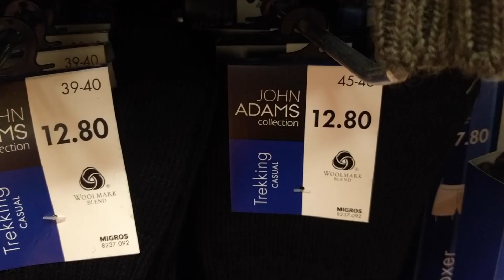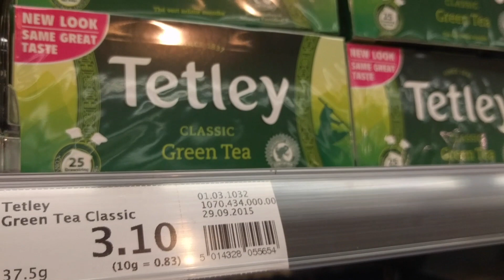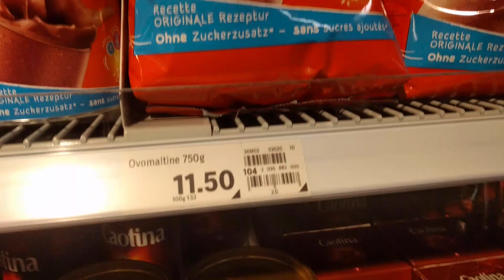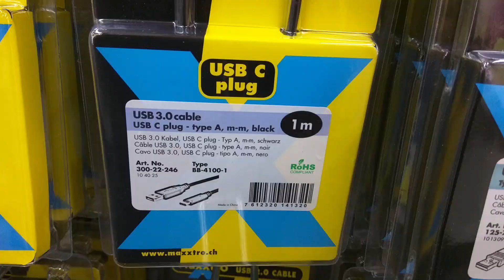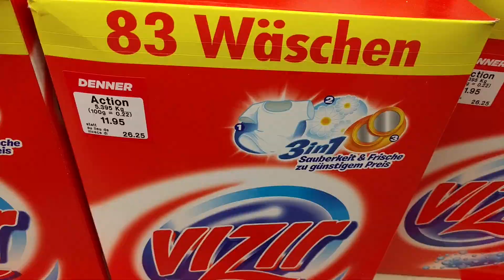🇨🇭 50 rzeczy, które kupisz w Szwajcarii za 50zł! | Agnieszka_MP Vlog